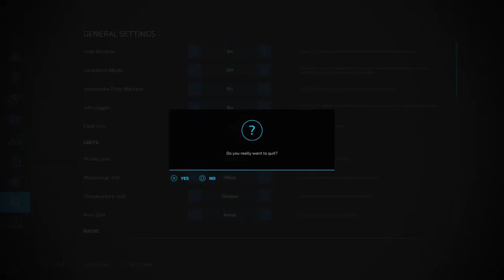Farming Simulator 22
Baymeacoffee/martindavies582

my-discorddmartinADavies#582

my instagram is martindavies582